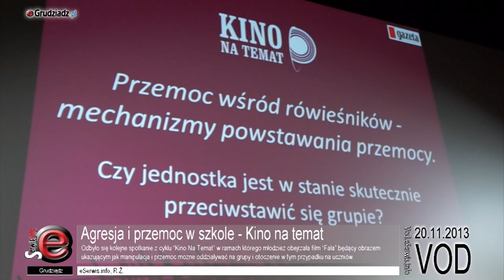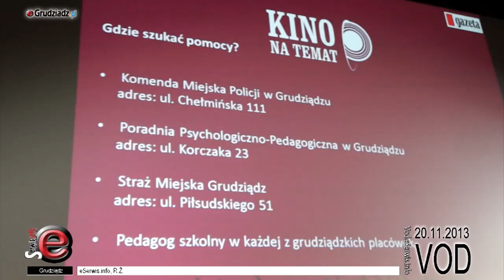Agresja i przemoc w szkole - Kino na temat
Odbyło się kolejne spotkanie z cyklu "Kino Na temat" w ramach którego młodzież obejrzała film "Fala" będący obrazem ukazującym jak manipulacja i przemoc możne oddziaływać na grupy i otoczenie w tym przypadku na uczniów.

Celem cyklu spotkań  jest pokazanie młodemu odbiorcy, że ambitne kino może w pasjonujący sposób opowiadać o ważnych dla młodych sprawach i prowokować gorące dyskusje. Tematem przewodnim jest zawsze ważny z punktu widzenia młodego odbiorcy temat.

Listopadowa dyskusja oparta o tematykę spotkania obyła się z udziałem ekspertów, którzy mówili o procesie powstawania przemocy, sposobach radzenia sobie z agresją i instytucjach, w których można uzyskać pomoc.

Na spotkanie zaproszono: Elżbietę Dorosz, psycholog i wieloletni pracownik Zakładu Karnego w Grudziądzu, aspirant sztabowy Sylwester Lewandowski z Zespołu do Spraw Nieletnich i Patologii KMP w Grudziądzu oraz Ilona Mroczkowska i Arkadiusz Adamek z Polskiego Centrum Mediacji Filia w Grudziądzu.

Młodzież mogła dowiedzieć się gdzie szukać pomocy w przypadkach kiedy "fala" zagraża im lub jeśli są jej świadkami w swoim otoczeniu.